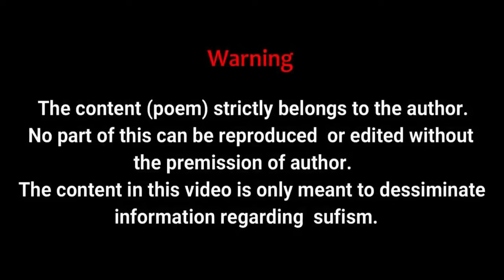Gaeb-ul-gaeb | Farooq Ganie | Kashmiri Sufi Kalam | Kalam-e-Baghwan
The Kalam "Gaeb-ul-gaeb" (Kashmiri Sufi song) has been taken from the book Gulistan-e-Baghwan (page no.)  written by a renowned sufi poet Sufi Mohammad Abdul Gaffar Baghwan.

Gulistan-e-Mourifat is a collection of Kashmiri poems. It was released at Tagore Hall Srinagar Kashmir along with 'Gulistan-i-Aqeedat Mehfil-e-Noor' and 'Sailaab Nama' in the year 2015.

Lyrics: Sufi Mohammad Abdul Gaffar Baghwan
Singer: Farooq Ganie